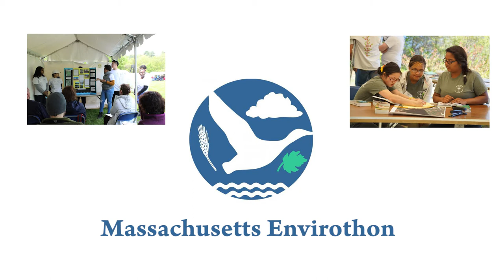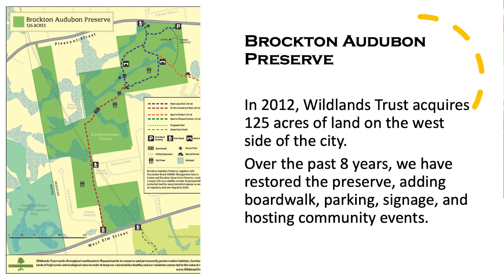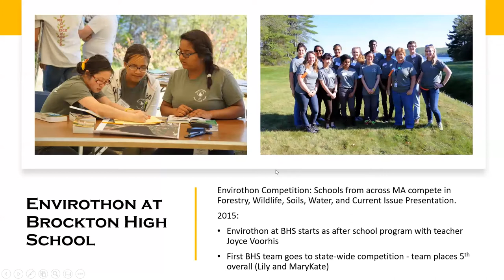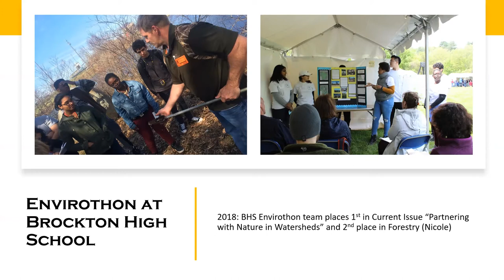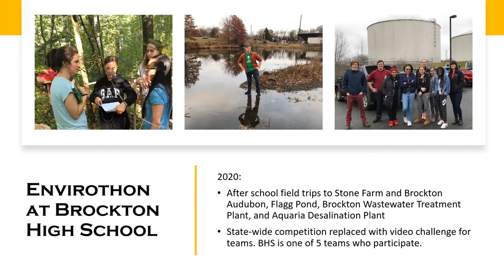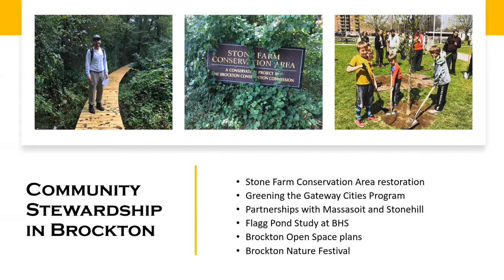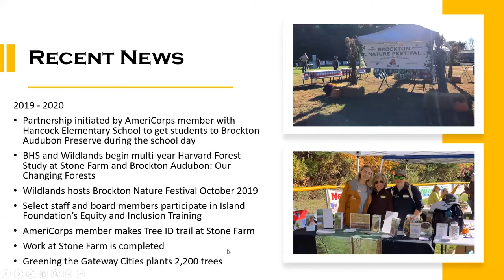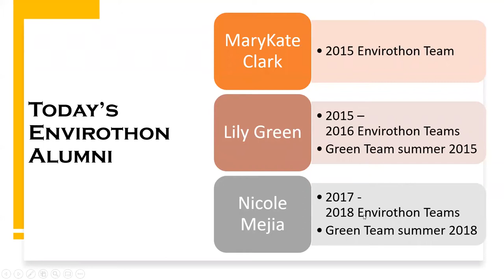Learn-Along #3: Brockton High grads speak about the importance of nature study in urban environments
Three talented young women from Brockton, Massachusetts speak of the importance of role models, outdoor experiences and Envirothon in directing them to higher education and careers in environment, science and health in the July segment of our Environmental Justice Learn-Along. They are introduced by their Envirothon mentor, Rachel Calderara, of Wildlands Trust, one of the oldest and largest land trusts in Massachusetts. Following a presentation of the many urban nature endeavors of Wildlands Trust, the three panelists speak of their experiences with Envirothon, in learning about nature in a city environment, of challenges faced and lessons learned. Finally, WAA members direct their questions to the panelists. Be inspired by this video and learn ways to encourage  and support urban youth in environmental work.